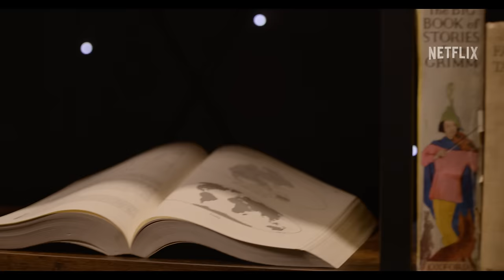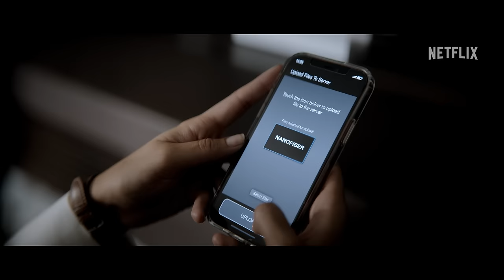Rosalind Chao and Jess Hong Go Inside Episode 7 | 3 Body Problem | Netflix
For episode 7, “Only Advance,” Jess Hong analyzes the nature of Jin’s relationship with Raj (Saamer Usmani) versus Will (Alex Sharp), who makes the ultimate romantic confession on his deathbed. Rosalind Chao (Ye Wenjie) teases Ye’s intentions with the “Einstein in Heaven” joke she tells Saul (Jovan Adepo) and reflects on her character's tasteful off-screen demise.

Across continents and decades, five brilliant friends make earth-shattering discoveries as the laws of science unravel and an existential threat emerges.